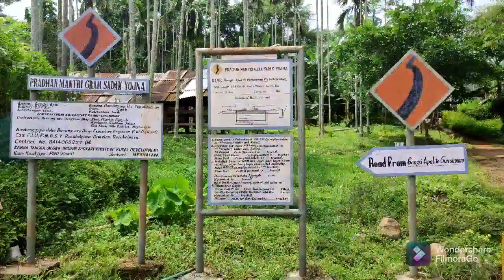23 August 2021